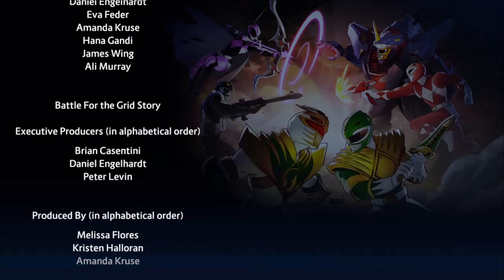Power Rangers: Battle for the Grid - Chapter 5: Reunion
The battle rages on, but they're up against formidable foes. Will the Rangers be able to survive the onslaught?

Meanwhile, Drakkon retreats back to his lair to find the ritual and the traitor Ranger Slayer, finally revealing her allegiances. But Drakkon has one more trick up his sleeve. There are still morphers left to take power from. Amidst the morphers though, a lone figure stands there. One final challenge for Drakkon.
Questions? Comments? Suggestions? Check out the games available at the gaming library by going